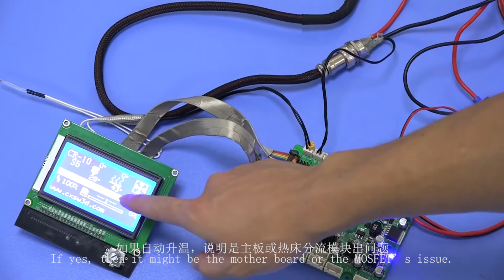CR 10 Hot bed does not heat the inspection method tutorial 1